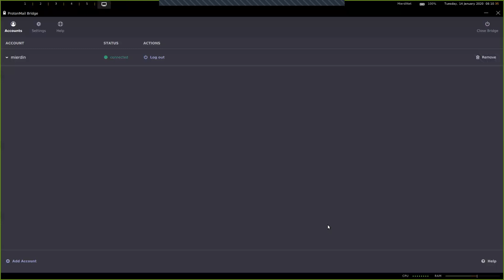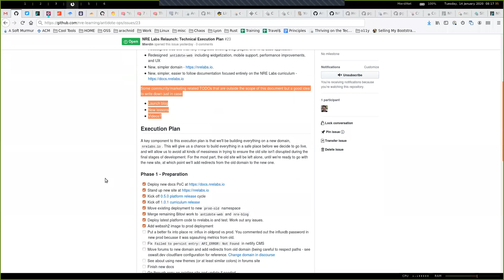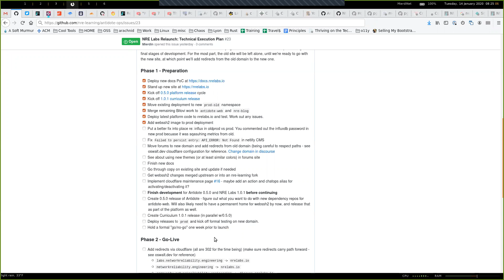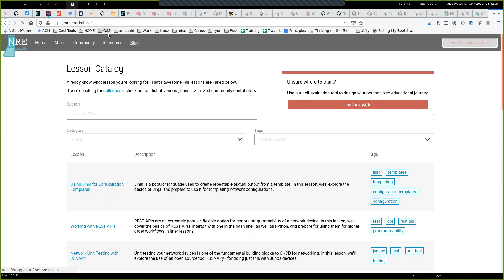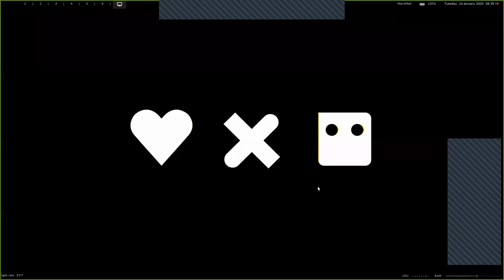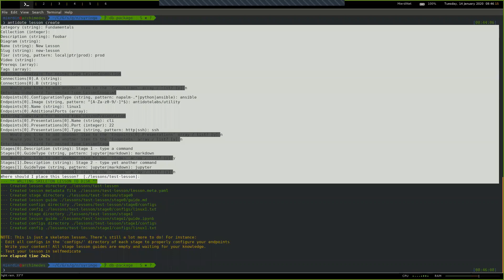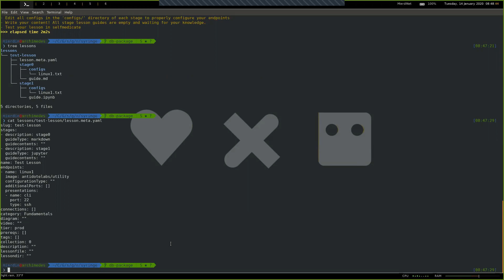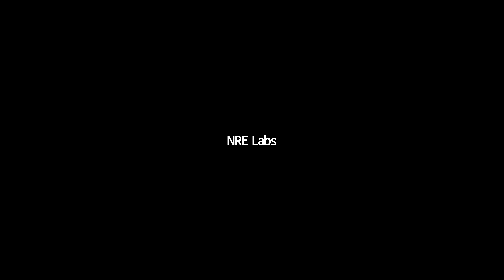Community Standup: 1/14/20